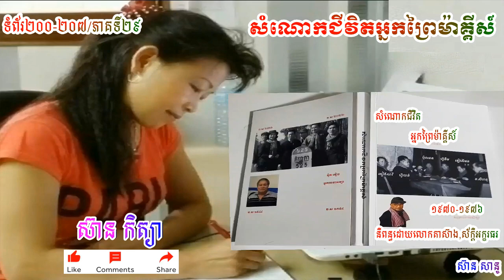សំណោកជីវិតអ្នកព្រៃម៉ាគ្គីស៍ ទំព័រ​២០០-២០៧/ភាគទី២៩/SK.Vol.29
ថ្ងៃកោរ១៤កើត ខែជេស្ឋ ឆ្នាំថោះ សប្តស័ក ពុទ្ធសករាជ ២៥៦៧ ត្រូវនឹងថ្ងៃសុក្រ  ទី២ ខែមិថុនា គ្រិស្ដសករាជ ឆ្នាំ២០២៣។
សៀវភៅសំណោកជីវិតអ្នកព្រៃម៉ាគ្គីស៍ ទំព័រ​២០០-២០៧/ភាគទី២៩។
-និពន្ធដោយលោកតាព្រឹទ្ធាចារ្យស៊ាង,ស័ក្តិអក្ខរធរ ។
-អានជូនអ្នកស្ដាប់ដោយ ស៊ាន កិត្យា ។